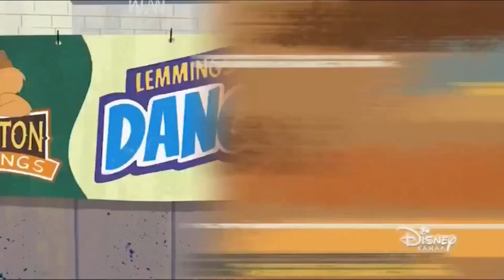The Ghost and Molly Mcgee - Everything is Totally Normal (Russian)